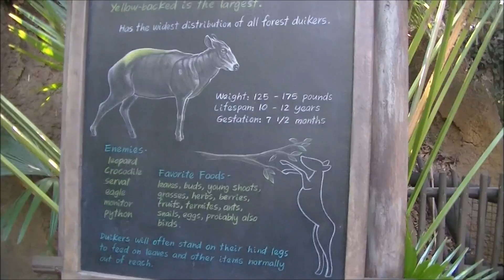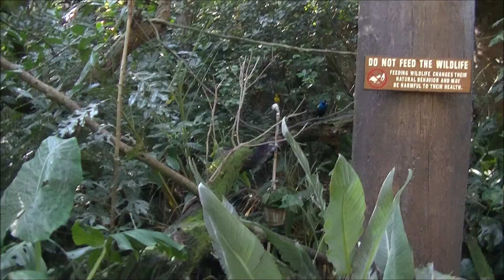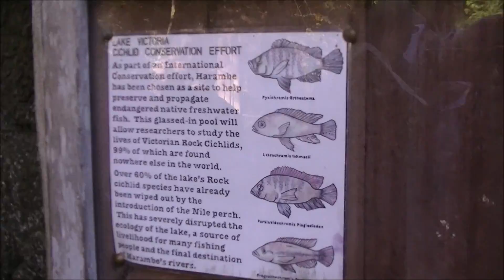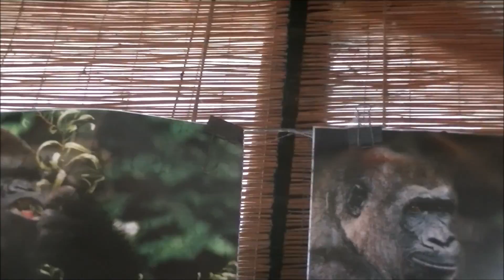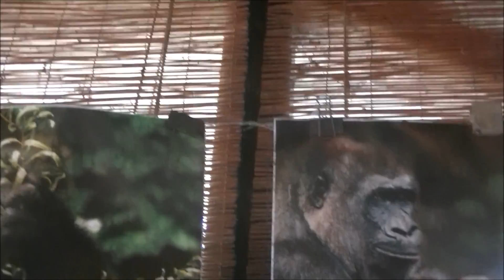Animal Kingdom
In this video, I film the Animal Kingdom, which is the only park out of the four that resembles more of a zoo instead of an actual amusement park, but this was also the park with the most attractions rather than just rides. I also film a lot of the gorillas and even the Kilimanjaro Safari, which shows animals from Africa. 12/15/16